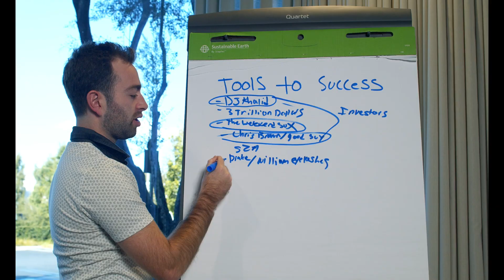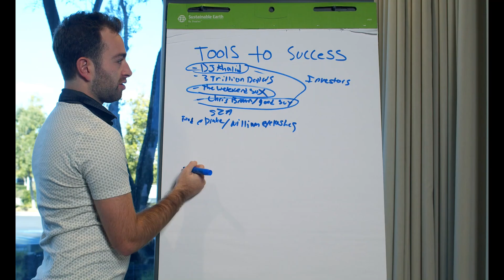L'Inspirante Leçon des Célébrités qui n'ont Jamais Abandonné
Découvrez le pouvoir de la persévérance dans notre dernière vidéo ! Explorez les histoires incroyables de célébrités comme J.K. Rowling, Michael Jordan, Shania Twain et Elon Musk, qui ont surmonté des échecs et des moments difficiles pour atteindre le sommet. Apprenez comment la détermination et la confiance en soi peuvent transformer les obstacles en opportunités. Ne manquez pas cette source d'inspiration pour continuer à avancer dans vos propres défis. Ensemble, nous découvrons que la persévérance est la clé de la réussite. Rejoignez nous pour un voyage inspirant vers le triomphe !